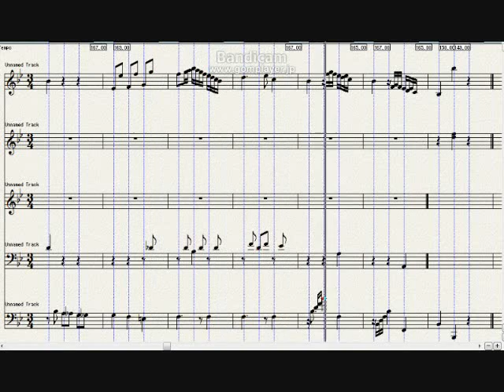ピアノソナタ, 第18番, 変ロ長調, Mozart, Piano Sonata, No.18, Bb Major (1 of 2)